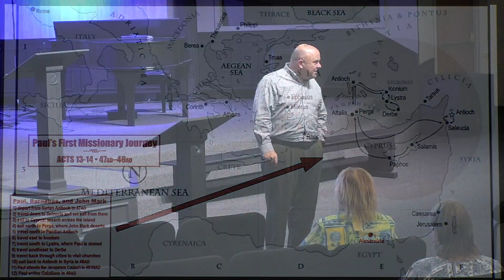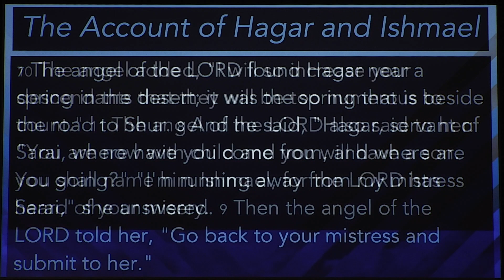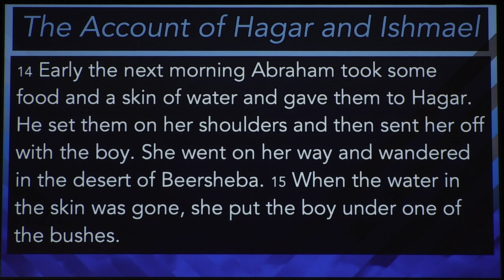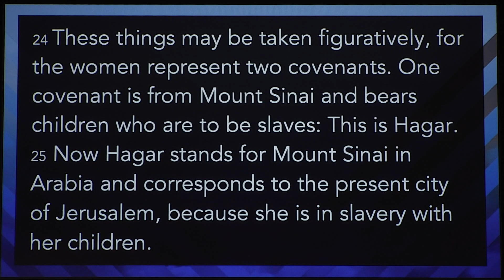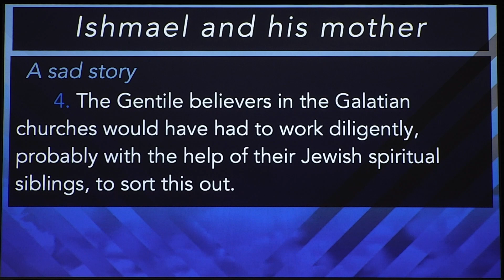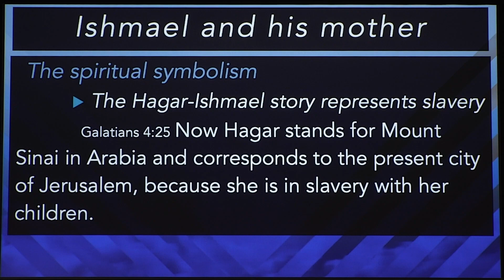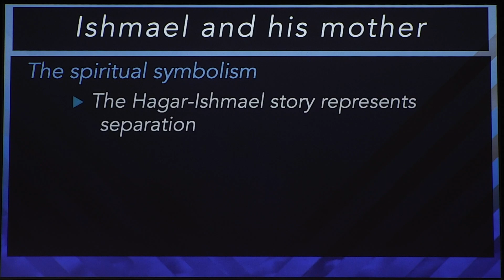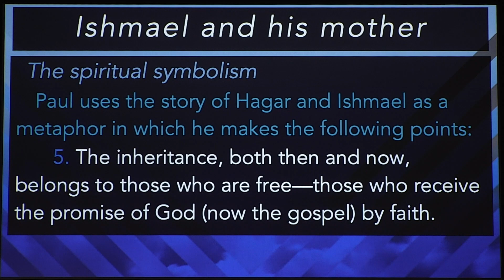Grip on Grace Lesson 9 Part 1 | Sermons with Pastor Lowell Perkins | First Assembly JC